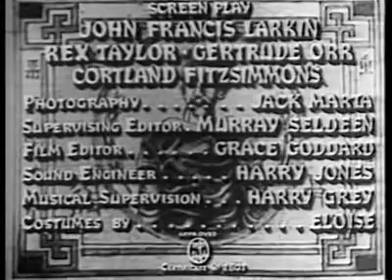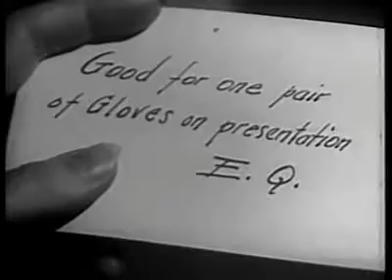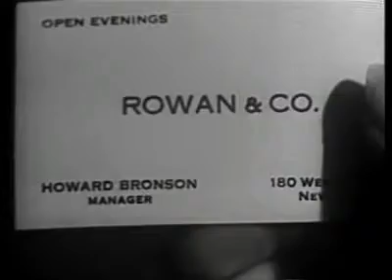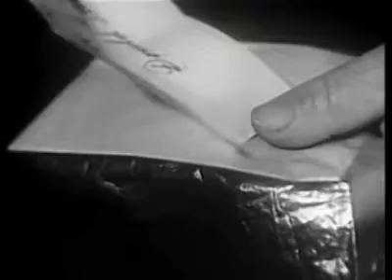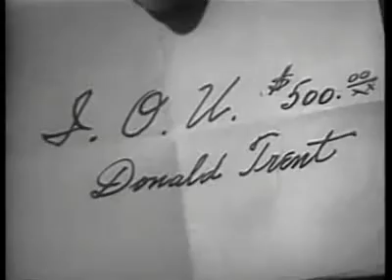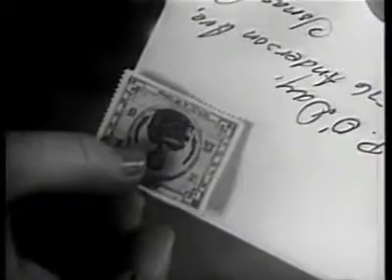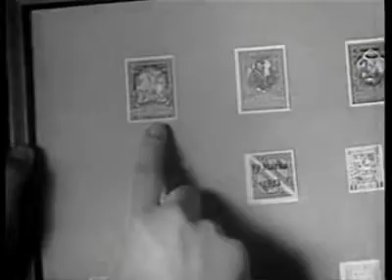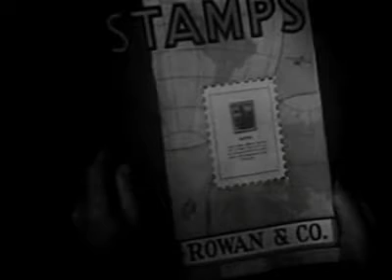The Mandarin Mystery | Comedy | Crime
The Mandarin Mystery 1936 | Comedy | Crime | Mystery @TheVerticalMovies
A very rare and priceless Chinese postage stamp is stolen as its thief claims two victims in a hotel,, both of whom are murdered in inexplicably locked rooms. Young Ellery romances the stamp's beautiful owner, Josephie Temple while working with his father, Inspector Queen to solve the baffling case and expose the killer. -IMDb
The Mandarin Mystery 1936 | Comedy | Crime | Mystery